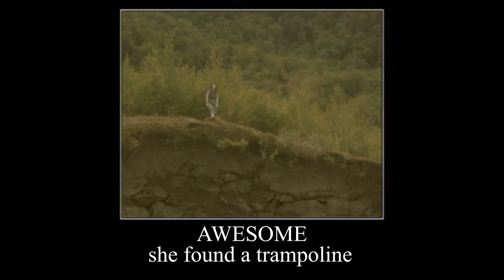Best scene in YellowBrickRoad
by far the best scene in YellowBrickRoad, i shid